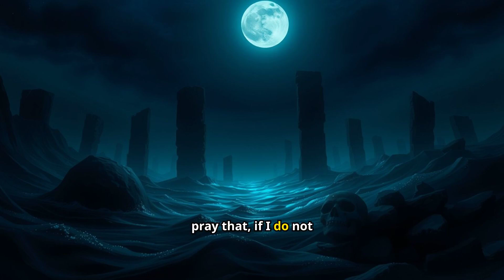H.P. Lovecraft's CALL OF CTHULHU, Chapter 3 Part 2 (FINALE)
SHOP HP LOVECRAFT NOW!